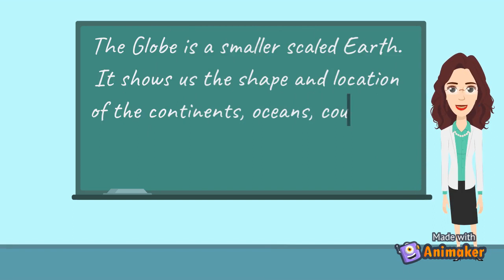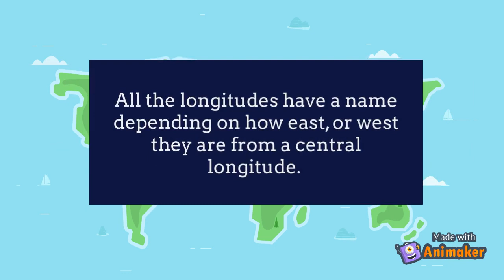Latitudes and Longitudes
Hi everyone! Welcome Back. In this video, we have are telling you about Latitudes and Longitudes.